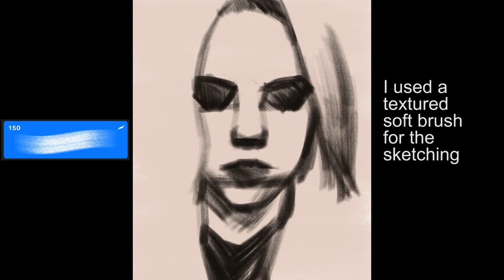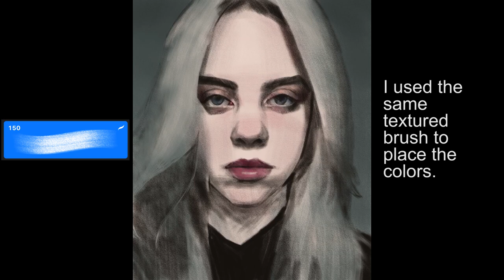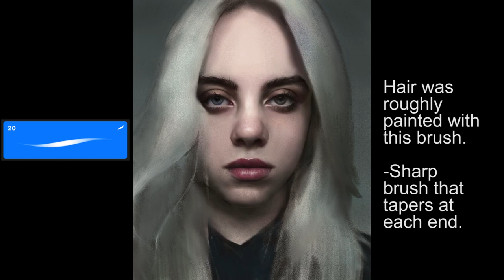How To Paint Realistic Portrait in iPad Procreate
How To Paint Realistic Portrait in iPad Procreate. This artwork is painted with iPad Pro and apple pencil. The app is Procreate.

This is a timelapse video of my painting process of digital portraits. I have longer real time painting videos such as this one

Spec: 5000x4000pixels, 200pixels/inch